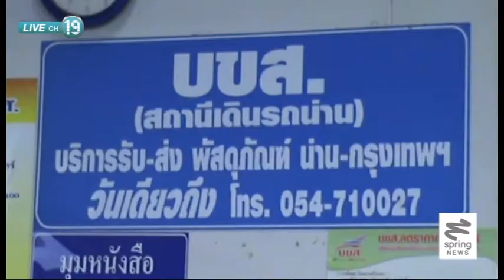บขส.น่านคุมเข้มพนักงานขับรถหลังถูกร้องเรียน เพื่อความมั่นใจผู้ใช้บริการ - Springnews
จากกรณีมีผู้ร้องเรียนการทำงานของพนักงานขับรถโดยสาร บขส.ของ จังหวัดน่าน จนเกิดเป็นกระแสในโลกโซเชียล ทำให้ทางนายสถานีขนส่งจังหวัดน่านต้องดำเนินการออกตรวจสอบความพร้อมของผู้ขับรถโดยสารและตัวรถ เพื่อความมั่นใจของผู้ใช้บริการ